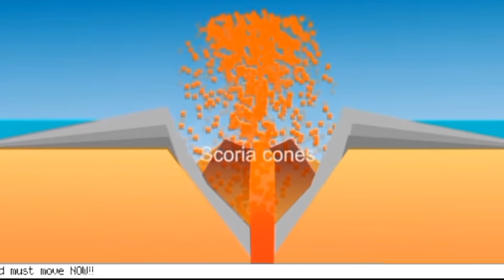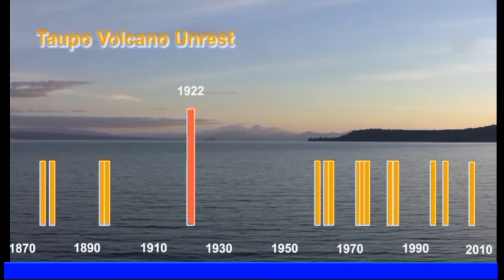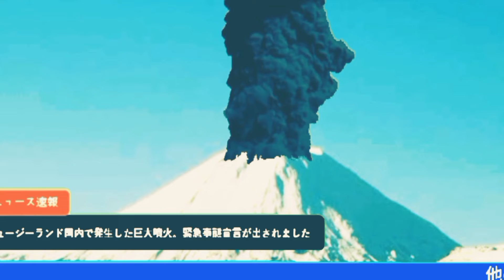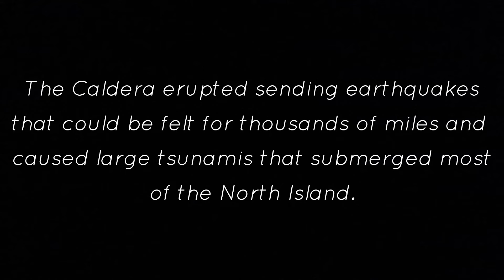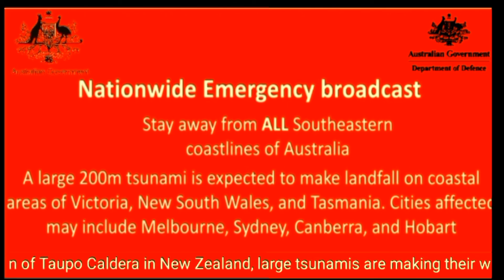EAS scenario: Taupo Caldera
This is a follow up from the Auckland Volcanic scenario in which the Auckland Volcanic field has awakened. As a result, it has triggered a chain series of Volcanic eruptions around New Zealand including Taupo Caldera which threatens to destroy the island.